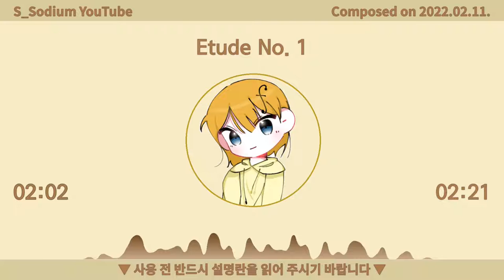【무료BGM/자작곡】 Etude No. 1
Etude No. 1 (작곡 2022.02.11.)
▼ 설명란을 펼쳐 사용 조건을 확인하신 후 사용하시기 바랍니다. ▼

→ 본 음악의 전부 또는 일부를 유튜브(업로드, 스트리밍) 및 트위치(스트리밍, 클립) 배경음악으로 사용할 수 있습니다.
→ 본 음악을 악기로 연주하거나 게임으로 2차 제작하여 유튜브 또는 트위치에 사용할 수 있습니다.
→ 쏘듐 자작곡을 이용한 수익 발생은 유튜브 광고 또는 트위치 도네이션으로만 가능합니다.
→ 아래 출처 기입만 보장된다면 여기에 명시하지 않은 비상업적 목적으로도 자유로운 사용이 가능합니다.
→ 사용 시 본 곡의 가치를 훼손하지 않아야 합니다.
→ 사용 시 반드시 아래 문구를 설명란이나 고정 댓글에 기입하시기 바랍니다.
▷ 사용 배경음악: Etude No. 1
→ 영상 편집용 MP3 파일이 필요하신 경우 쏘듐 디스코드에서 받아가실 수 있습니다.
→ 위에서 허가되지 않은 상업적 이용이 필요한 경우 쏘듐 디스코드로 문의하시기 바랍니다.